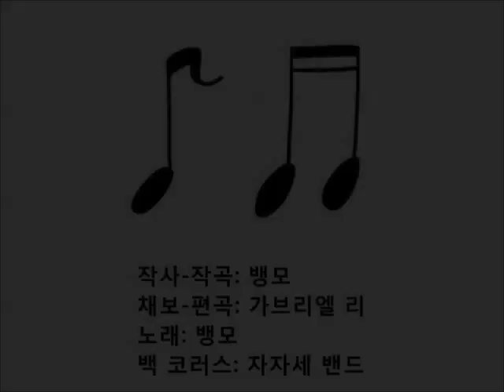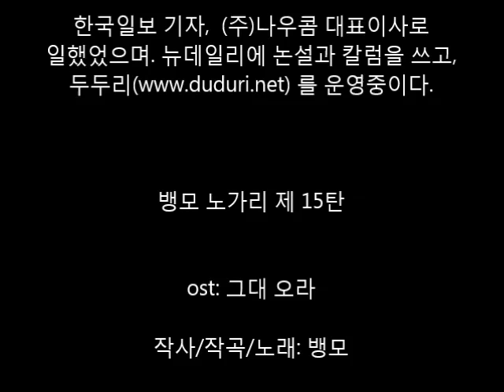[OST] 그대! 오라! (뱅모 노가리 제15탄 삽입곡)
왜 깡통진보는 생각을 못 바꿀까? 20대 때 머리에 이상한 버러지가 들어간 이후로, 인간 실존의 까마득한 절벽을 마주대하는 것을 망각했기 때문이다. "세상 전체가 모두 친일파, 자본가, 미제국주의자, 수꼴들의 음모와 협잡으로 이루어져 있다"고 보게 되면, [나]를 들여다보지 않아도 살 수 있다는 [지극한 편리함]이 있다. 깡통 진보는 그런 편리함을 누리며 10년, 20년, 30년 살아 왔다. 그래서 생각을 바꾸기 정말 힘들다. ..안타까운 일이다.

이제 그 사람들에게 권한다...이제는 자신의 영혼을 좀 들여다 보고 살라고...개인 실존의 까마득한 심연을 좀 들여다 보고 살라고...